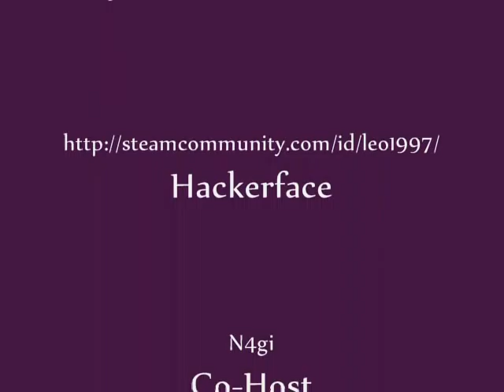Fun with Wall Hackers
Played in a silly 24/7 2Fort server early this morning. We came across this lovely little sniperkins.